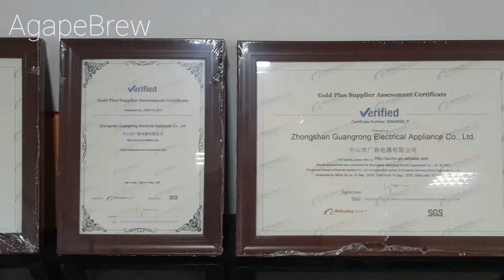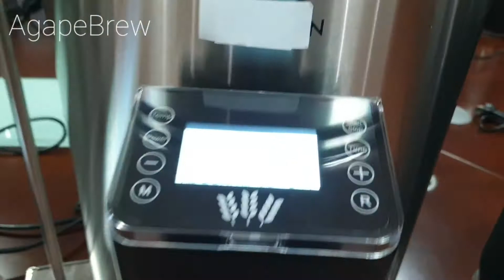AGAPE - AGAPEBREW Show Room - Beer Brewer, Conical Fermenter, Brew Accessories, Water Urn, Boiler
Beer Brewer, Beer Kettle,
Conical Fermenter,
Brew Accessories, Malt Miller, Chiller,
Water Boiler, Water Urn,
Welcome to AGAPE Show room!